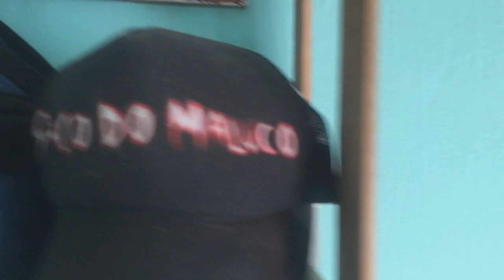Tour Pela Nova Mansão de Lord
a casa de el gato drogado
a casa de lord
tuor pela casa nova